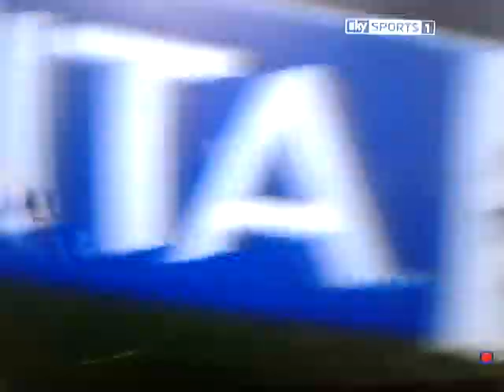Tony Watts Goal against Barca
The Saviour that is Tony Watt making it 2-0 celtic before Messi Grabs a goal back